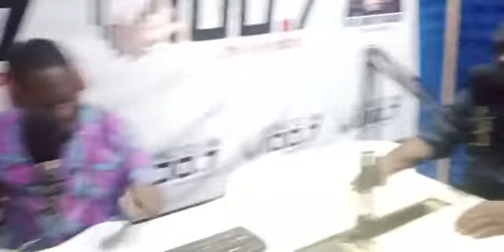Special interview with Prof. Ashong C. Ashong,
Special interview with Prof. Ashong C. Ashong, Lecturer for the 83rd Inaugural Lecture of the University of Uyo, holding on Thursday 26th August, 2021, at the 1000 seated Auditorium, University of Uyo, Main Campus, off Nwaiba Road, Uyo, Akwa Ibom State, Nigeria